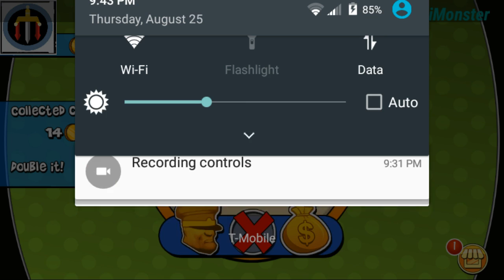Robbery Bob #1 - Hamburglar, is that you?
A new series starts